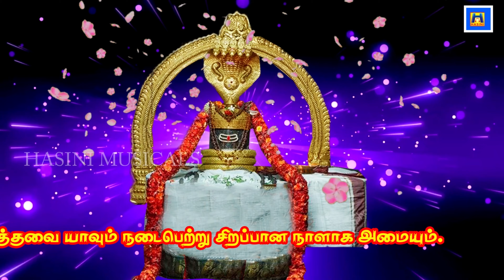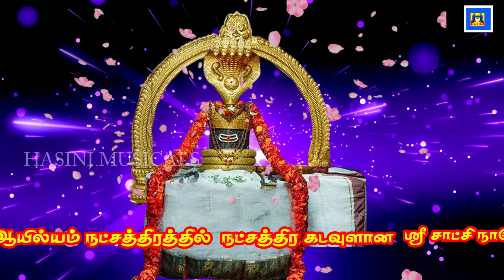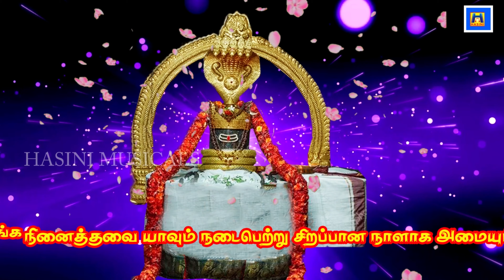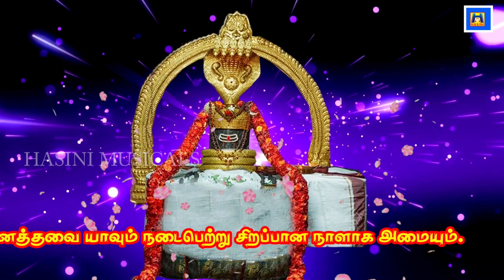ஆயில்யம் நட்சத்திர கடவுளை வணங்கிட கடன் நீங்கி செல்வ செழிப்பு உண்டாகும் /ayilyam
திருப்பிறம்பியம் சாட்சிநாதேஸ்வரர் கோயில்

  கும்பகோணத்தில் இருந்து சுவாமிமலைக்குச் செல்லும் சாலை வழியில் இருக்கும் புளியஞ்சேரி என்னும் ஊரை அடைந்து அங்கிருந்து பிரிந்து செல்லும் சாலையில் 3 கி.மி. தொலைவிலுள்ள இன்னம்பர் திருத்தலத்தை அடுத்து அதே சாலையில் மேலும் சுமார் 3 கி.மீ. சென்றால் திருப்புறம்பியம் என்ற பாடல் பெற்ற ஸ்தலம் உள்ளது. கும்பகோணத்தில் இருந்து சுமார் 11 கி.மி. தொலலைவிலுள்ள திருப்புறம்பியம் செல்ல கும்பகோணத்தில் இருந்து நகரப் பேருந்து வசதிகள் உண்டு.

தல வரலாறு: ஒருமுறை பிரளயம் ஏற்பட்ட காலத்தில் பெருவெள்ளம் இந்த ஊரை அணுகாமல் வெளியே நின்றுவிட்டது. பிரளயத்திற்கு புறம்பாய் இருந்தமையால் இத்தலம் திருப்புறம்பியம் என்ற பெயரைப் பெற்றது. பிரளயம் ஏற்பட்ட போது சப்த சாகரத்தின் நீரையும் இத்தலத்திலுள்ள கிணற்றில் அடங்கிவிடும்படி விநாயகர் செய்தமையால் இத்தலத்து விநாயகர் பிரளயம் காத்த விநாயகர் என்று அழைக்கப்படுகிறார்.

மதுரையில் வசிக்கும் வணிகன் ஒருவன் உடல்நிலை சரியில்லாத தன் மாமனைப் பார்க்க திருப்புறம்பியம் வந்தான். மாமன் இறக்கும் தருணம் தன் மகளை அவனிடம் ஒப்படைத்துவிட்டு கண்ணை மூடினான். அவளையும் அழைத்துக் கொண்டு மதுரை செல்லுமுன் வணிகன் இத்தல ஆலயத்திற்கு வந்தான். இரவு தங்கியிருந்த போது அரவு கடித்து இறந்து விட்டான். அப்பெண் சிவபெருமானிடம் முறையிட்டாள். இறைவன் வணிகனை உயிர்ப்பித்து அவளுக்கு மணமுடித்தார். பெண்ணை கூட்டிக் கொண்டு மதுரை சென்ற வணிகன் அங்கிருந்த தன் முதல் மனைவியிடம் விபரம் கூறி வாழ்ந்து வந்தபோது வணிகனின் முதல் மனைவி, இரண்டாவது பெண்ணுடன் தன் கணவனுக்கு திருமணம் ஆகவில்லை என்றும் அவள் மானம் கெட்டவள் என்றும் பழி கூறினாள். இரண்டாம் மனைவி திருப்புறம்பியம் இறைவனை நோக்கி முறையிட வன்னிமரம், மடைப்பள்ளி, கிணறு இவற்றோடு மதரை சென்று திருமணம் நடந்ததற்குச் சாட்சி பகன்றார். வணிகப் பெண்ணின் பொருட்டு மதுரைக்கு எழுந்தருளி சாட்தி கூறியதால் இத்தல இறைவனுக்கு சாட்சிநாதர் என்ற பெயர் ஏற்பட்டது. சாட்சி சொன்ன வரலாறு திருவிளையாடற் புராணத்திலும், தலபுராணத்திலும் வருகிறது. மதுரை சுந்தரேஸ்வரர் ஆலயத்தின் ஈசான்ய மூலையில் சாட்சி கூறிய படலத்திற்குச் சான்றாக இப்போதும் வன்னிமரமும், மடைப்பள்ளியும் இருப்பதைக் காணலாம். செட்டிப்பெண்ணுக்கு இறைவன் திருமணம் நடத்தி வைத்ததற்கு சாட்சியாக இருந்த வன்னிமரம் இத்தலத்தின் இரண்டாம் பிரகாரத்திலுள்ளது. ஆனால் இம்மரம் தலமரமன்று. தலமரம் புன்னைமரமே.

தலப் பெருமை: இத்தலத்திலுள்ள விநாயகர் வருண பகவானால் உருவாக்கப் பட்டவர். நத்தைக்கூடு, கிளிஞ்சல், கடல்நுரை போன்ற் கடல் சார்ந்த பொருட்களால் விநாயகர் திருமேனியை உருவாக்கினார். இந்த விநாயகருக்கு ஆண்டுதோறும் விநாயக சதுர்த்தியன்று இரவு முழுவதும் தேன் கொண்டு அபிஷேகம் நடைபெறும். அபிஷேகம் செய்யப்பெறும் தேன் யாவும் விநாயகர் திருமேனியில் உறிஞ்சப்பட்டுவிடும். வேறு நாட்களில் இந்த விநாயகருக்கு எந்த விதமான அபிஷேகமும் செய்யப்படுவதில்லை என்பது குறிப்பிடத்தக்கது.